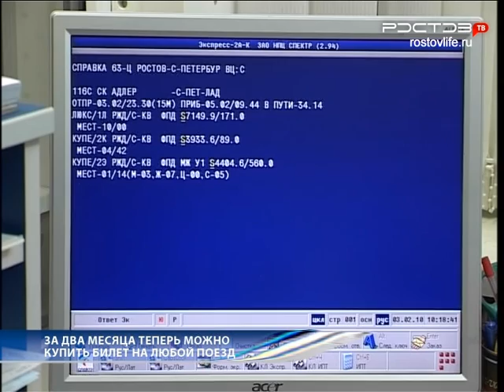Новости "Южный Регион-ИНФО". 13 декабря